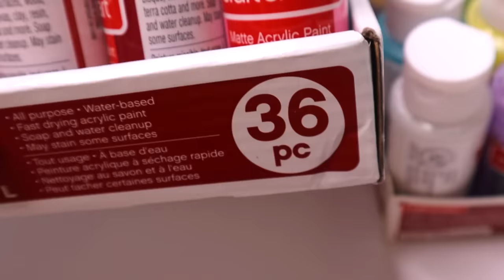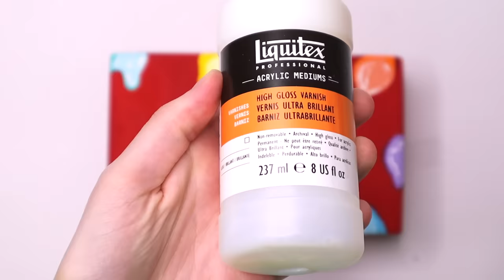Painting on Ceramics #1 | Dollar Tree DIY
Hii! In today's video I will be painting on ceramics from the Dollar Tree. The Dollar Tree just started rolling out $3 and $5 items in my area. I was surprised by how much I loved the paintable ceramics. I bought a few of them and plan to paint them all.

MY BOOK:
🌈 ⭐️ Draw Your Journal

ABOUT ME:
Hi, my name is Marissa (AKA Bellamena)! Making videos about art is my favorite thing to do. I'm not a professional artist or anything (I'm actually a Computer Scientist 🤓) , but I have a lot of fun trying to make stuff look cute. I get so excited every time I upload a new video to YouTube, and I'm so grateful that I get to make videos and share them with them you.

✩ Draw Your Journal by Bellamena (my book)

     457 NY-25A
** Must be 13+ to send something.**
About Draw Your Journal by Bellamena:
🌈 ⭐️ Draw Your Journal is the perfect companion for artistic journaling. Includes 200+ personal and inspiring pages with prompts that help you discover all there is to know about you! Encourages creative self-expression and imagination. Creates a time capsule of your discoveries, thoughts, day-to-day happenings, inspirations, dreams, and all your favorite things!

Want to preview Draw Your Journal?
and get access to 5 EXTRA pages! (not included in the book!!
CURRENT SERIES:
MY SUPPLIES:
✩ Neon Craft Smart Paint
✩ Matte Craft Smart Paint
✩ Satin Craft Smart Paint
✩ Paint Brushes
✩ Posca Paint Pens
✩ Mod Podge
✩ Caliart Art Markers
✩ Prismacolor Premier Colored Pencils
⭐️ Draw Your Journal by Bellamena
✩ If you see this, comment: 🎨